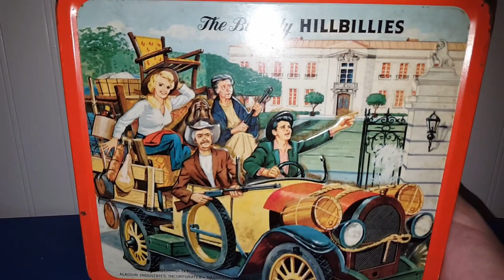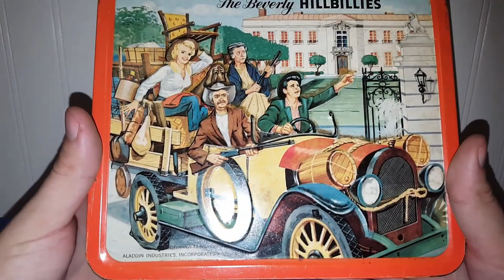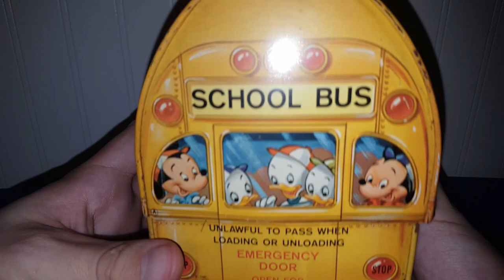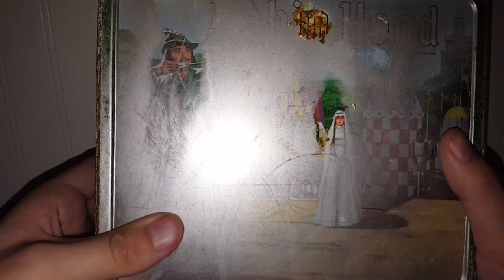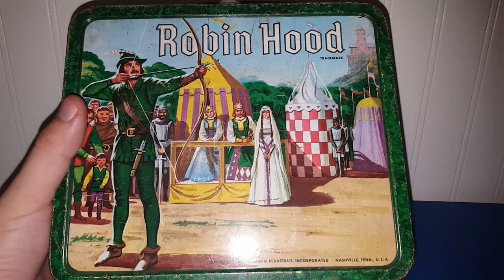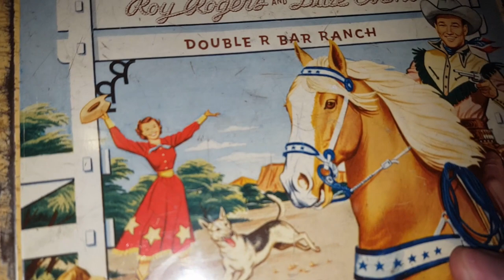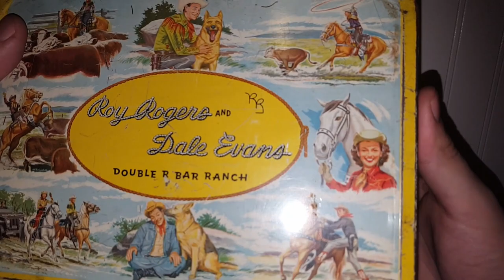My Vintage Firsts | Antique Lunchbox and Thermos Collection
My lunchbox and thermos collection isn't really all that large. I am satisfied with what I have and am happy with what I paid for them. Let me know what your favorite piece is that I shared in the comments below.

About Me:
I have been going to antique shops since I was in diapers. I grew up surrounded by items of decades past and have carried on that legacy as a 3rd generation collector and reseller. I am currently working part time and have a goal of trying to sell on both eBay and Amazon full time. I love thrifting, flea marketing, garage saleing, and antiquing, because I never know what I am going to find. The thrill of the hunt is what makes my adrenaline pump. Thrifting and antiquing are hobbies that pay for themselves. I like buying things for myself and for others whilst looking for things I can resell not only to make a profit, but to pay for the things I treasure.
I started filming YouTube videos back in 2013 after I graduated high school. I love anything vintage, specifically the 1950’s. Even though the mid-century modern era is my all-time favorite era, the decades before that time and just slightly after that time all have something funky and cool that make it fun to mix and match in present day.